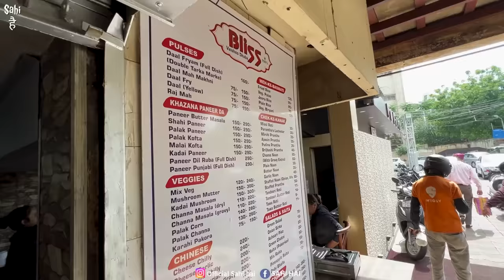Ghaint 175/- Amritsari Street Food India | HEAVY WEIGHT Desi Ghee Food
Street Food India | Ghaint 175/- Amritsari Street Food India | Indian Street Food | Heavy Weight Desi Ghee Street Food | Punjabi Street Food | Food vlogs | Street Food

In This Latest Indian Street Food Video We Tried Best Amritsari Punjabi Street Food in Just Rs 175/- Heavy Weight Desi Ghee Food  😊

This Street Food India Video is about Pure Desi Ghee Heavy Duty Punjabi Dhaba Food in Punjab Amritsari Punjabi Indian Street Food is Best Rich Street Food In this Food Vlog We Tried Best Desi Food at Bliss Vaishno Dhaba We Covered Heavy Weight Desi Ghee Thali in Rs 175 the Punjabi Thali Includes Desi Ghee Dal Makhani, Punjabi Paneer Tadka, Mix Veg, Veg Pulao, Laccha Paratha and Kesar Kheer Indian Food Tour Punjab is Incomplete without Exploring Highway Dhaba Desi Food If You Love Desi Ghee Desi Food this Food Vlog is Must Watch For You

Amritsari Punjabi Street Food

Name : Bliss Vaishno Dhaba

Address : 179, Civil Lines, Opp Session Court Jalandhar Punjab

Price : Rs 175 Best Punjabi Thali
            ( Available Only For Packing )

Yeh Video ' Ghaint 175/- Amritsari Street Food India | Heavy Weight Desi Ghee Food ' Apko Kaisi Lagi Comment Zarur Karna 😊

Street food

Desi street food india

Amritsari street food

Desi ghee street food

Punjab street food india

Street food india video

Food vlogs

Food street

Food india

Indian food

Desi food

Best food